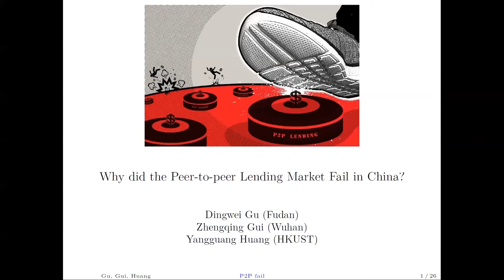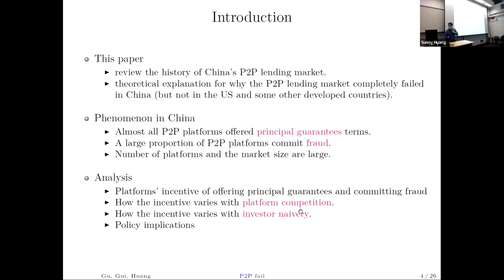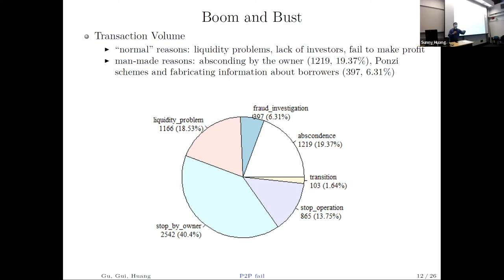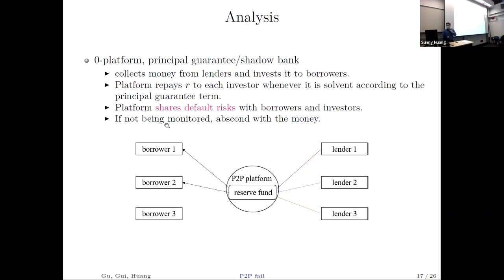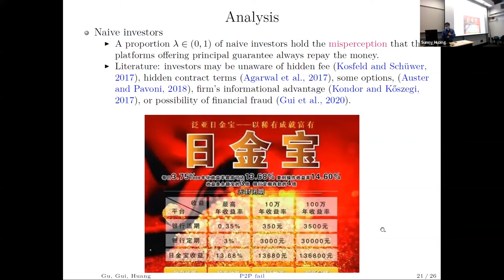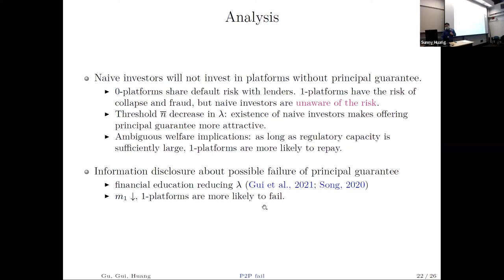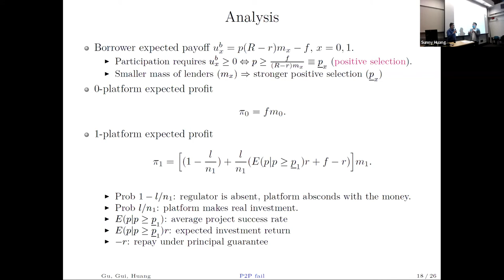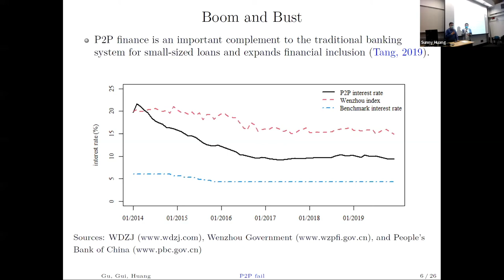Sunny Huang: Why did the Peer-to-peer Lending Market Fail in China?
The peer-to-peer (P2P) lending market was once a role model for Fintech development in China. The market reached its peak in 2017 with more than 5,000 platforms and a trading volume of CNY 2.8 trillion. However, after several waves of fraud and platform failure, the market completely collapsed in November 2020 without a single platform surviving. Several regulatory attempts such as providing credible information disclosure channels proved unable to stop the vicious cycle of platforms failing and lenders losing confidence. We argue that the limited regulatory capacity and the intense competition together caused the failure of China's P2P lending market because P2P platforms were attracted to offer principal guarantee terms and expose to large financial risks.

Yangguang (Sunny) Huang is Assistant Professor of Economics at the Hong Kong University of Science and Technology.

In this clip the speaker was unintentionally muted until 2:53.  We are sorry for the inconvenience caused.

Find out more about this mixed-mode seminar on 2 December 2021